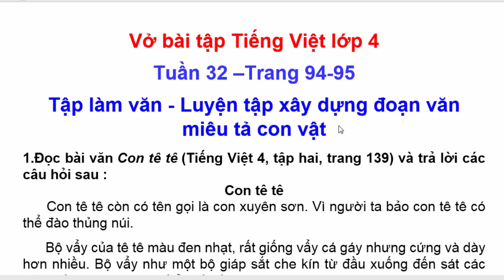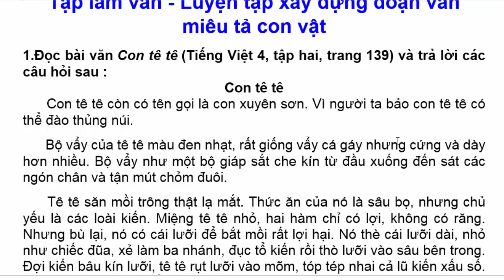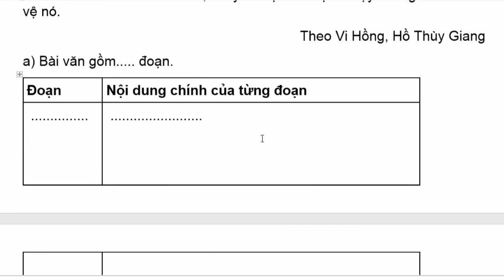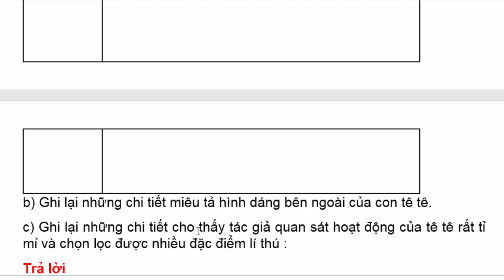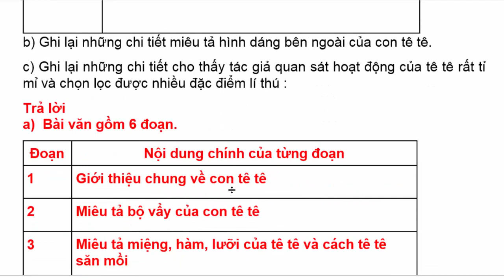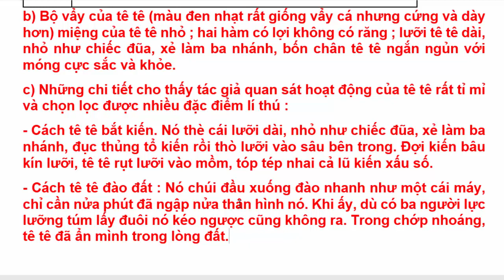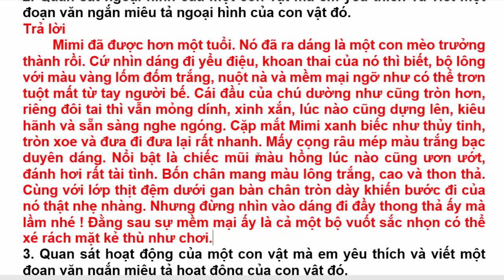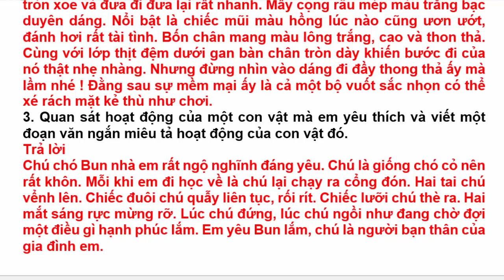Vở Bài Tập Tiếng Việt Lớp 4 Tuần 32 Tập Làm Văn Luyện Tập Xây Dựng Đoạn Văn Miêu Tả Con Vật Trang 94